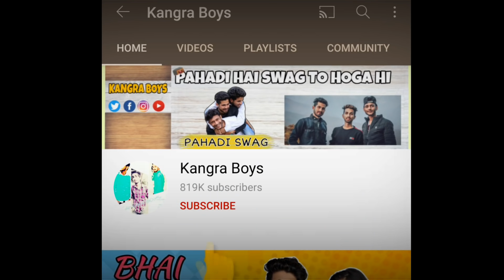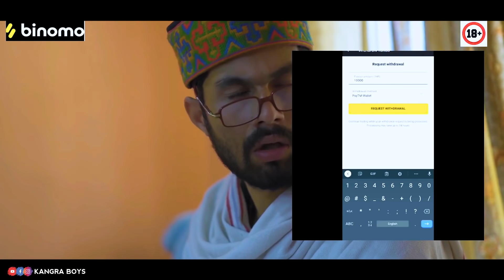PARDESI MAMA IN LOCKDOWN || परदेसी मामा 2 || FUNNY VIDEO || KANGRA BOYS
Binomo India’s official link to get free INR 75,000 in your account

Hello Dosto
Kaafi Dino Baad Video Upload Kar Rahe Hai Uske Liye Guys Sorry And I hope Aap Sabko  Ye Video Pasand Aayegi Agar Video Pasand Aaye Toh iss Video Ko Like Karein , Share Karein , And Comment Jarur Karein Or Btayein Kaisi Lagi Video 🎥

Written & Directed By :- Kangra Boys

Edited & Thumbnail :- Sachin Dogra

Color Graded :- Manish Chauhan